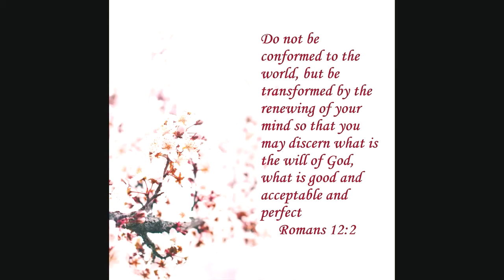Derailing Your Transformation - Be Transformed Part 4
On our journey to true, Biblical transformation, it's important we take time to make sure we aren't doing anything to derail our transformation - or if we already have, it's important we get ourselves back on track. In this episode, we look at some of the red flags that are warnings that we may be hindering our sanctification and our growth in being transformed.